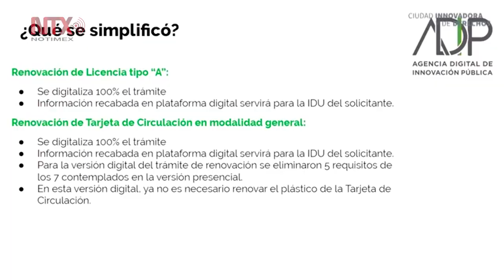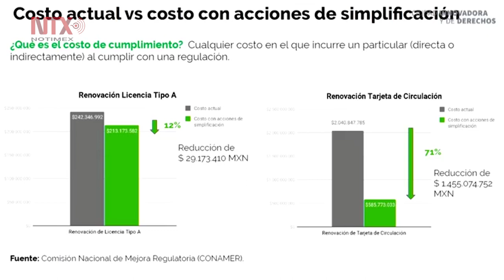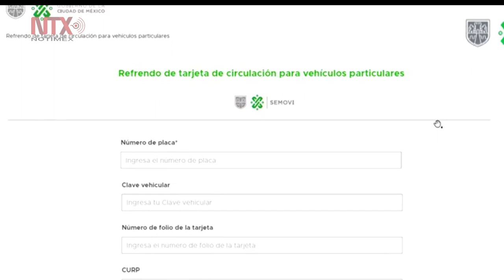Renovación de licencia de conducir y tarjeta de circulación en línea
Los trámites de todo el Gobierno de la Ciudad de México, que se puedan digitalizar se realizarán en línea a finales del sexenio.